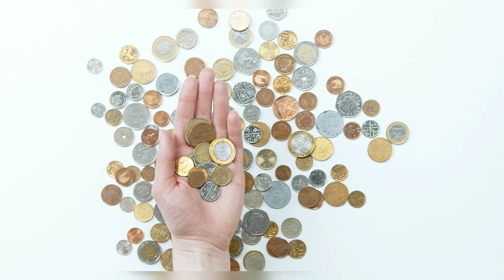Mi ga Hui ga tinnarakpagi nungshiba wari👩🐶👨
🌟 SUPER THANKS ki khuthaangda Deep Think Channelbu sel gi tengbirakpa yajare. ( Video title makhagi parengdagi Button adu phangbigani) 🙏🙏🙏